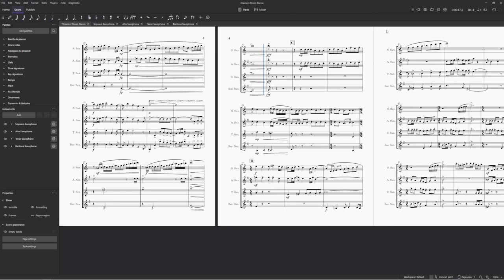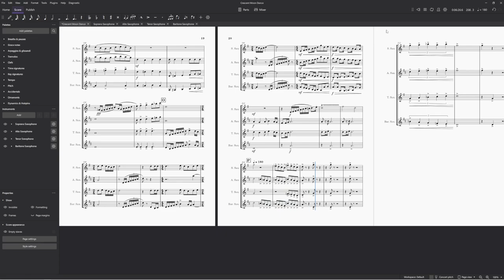Crescent Moon Dance from Sound! Euphonium - Sax Quartet arrangement by CDT